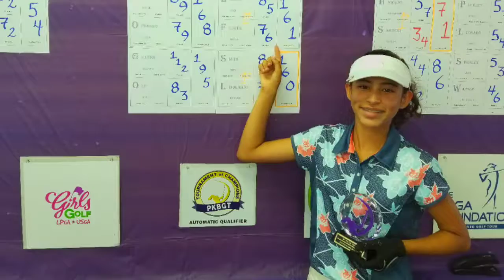2017 girls golf championship